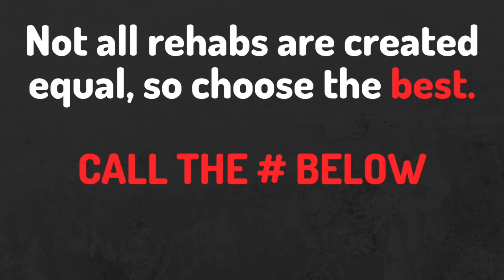Indian Head Rehab Services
Residential Treatment
Short-Term Residential Treatment
Long-Term Residential Treatment
Partial Hospitalization
Outpatient Treatment Programs
Sober Living
Aftercare